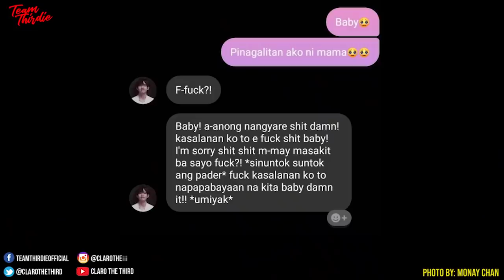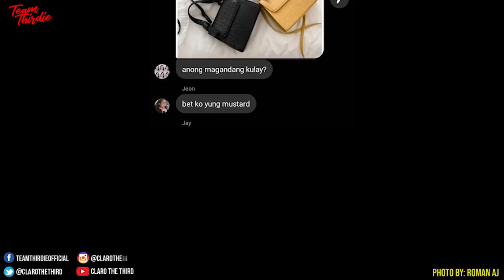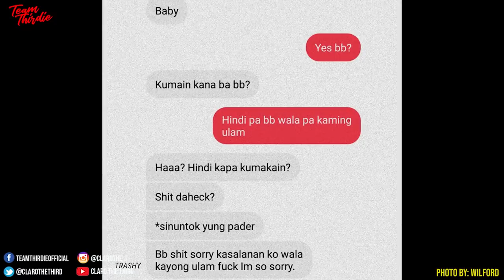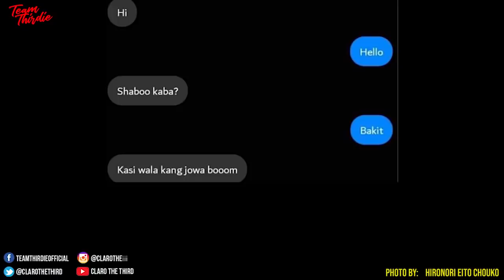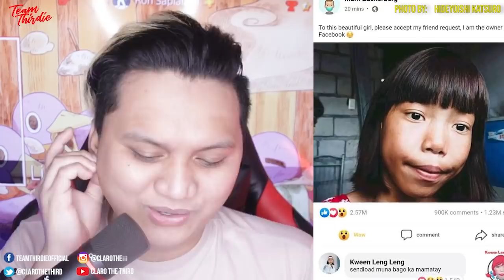Matatawa ka na lang sa pag-push ups ni kuya